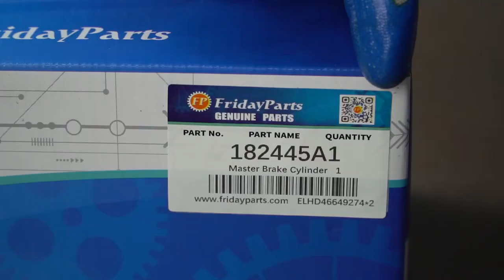Master Brake Cylinder 182445A1 D143162 D141150 for Case 580SL 580SL Series 2 580SM 580K 580L 580M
Part Number: 182445A1, D143162, D141150, 143162, 141150, 1824451

Application:
for Case 580SL 580SL Series 2 580SM 580K 580L 580M
Case/International Harvester 570LXT Indust/Const; 570LXT Series 2 Indust/Const; 570MXT Indust/Const; 570MXT Series 3 Indust/Const; 580K Indust/Const;
588G Series 3 Indust/Const; 590 Indust/Const; 590SL Indust/Const; 590SL Series 2 Indust/Const; 590SM Indust/Const; 590SM Series 2 Indust/Const